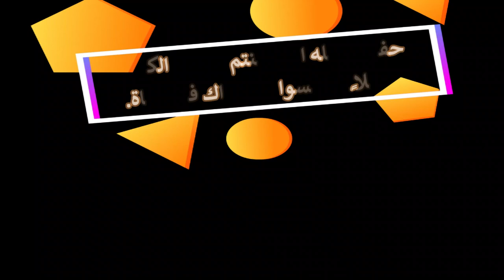محمد مختار الشنقيطي#مواعظ مؤثرة للغاية#المجموعة2 ..Muhammad Mukhtar al-Shanqiti#Group2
مجموعة من اروع واجمل مواعظ الشيخ#محمد مختار الشنقيطي..موثرة للغاية تتضمن المجموعة المواعظ التالية:
ثلاث وصايا قيمه للعبد المؤمن
علاج الفتور في الطاعات والواجبات.
اهمية الدعاء للعبد واثره في التغيير.
الخاتمة دعاء رائع ومؤثر بقلب خاشع منكسر.
A collection of the most wonderful sermons of Sheikh Mohammed Mukhtar Al-Shanqeeti..very effective. The collection includes the following sermons
Three valuable commandments for a believing servant
Treating apathy in obedience and duties.
The importance of prayer for the slave and its impact on change.
The conclusion is a wonderful and touching prayer with a broken heart.